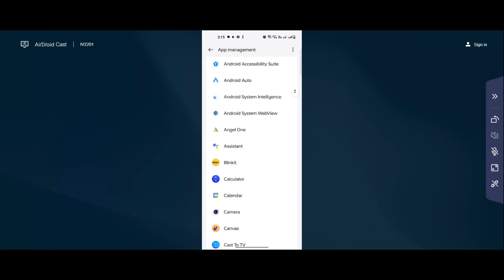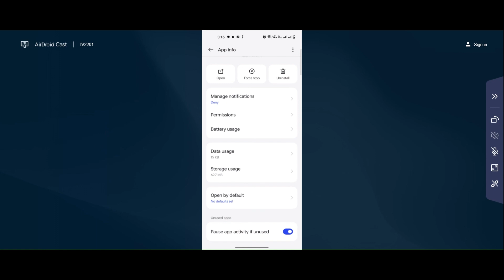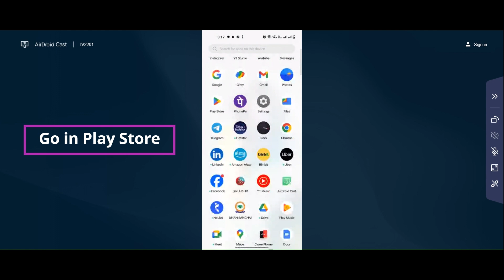How to Fix Subway Surfers App isn't Responding Error in Android & iOS Mobiles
In this video I am going to show you How to Fix Subway Surfers App isn't Responding Error in Android & iOS Mobiles